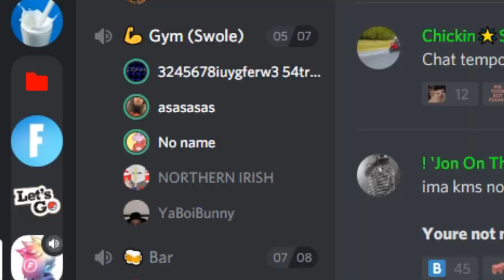BRAZZERS INTRO SONG